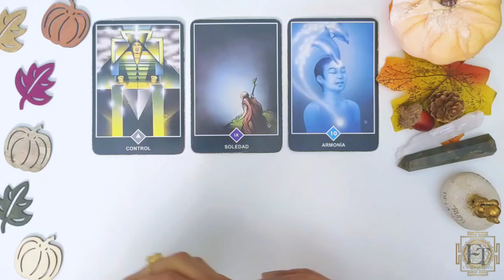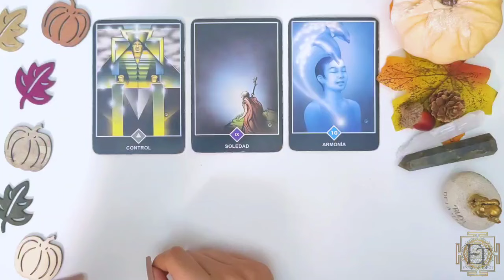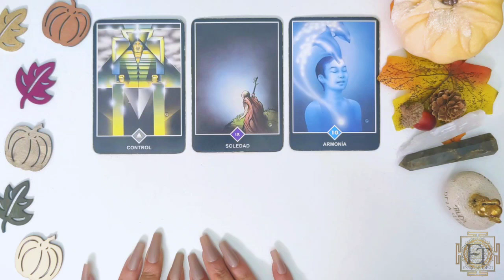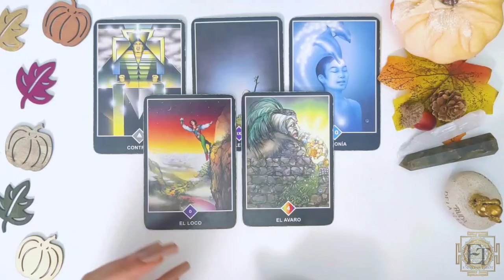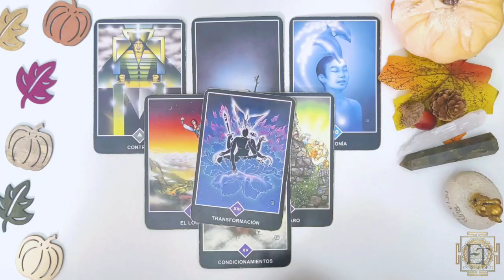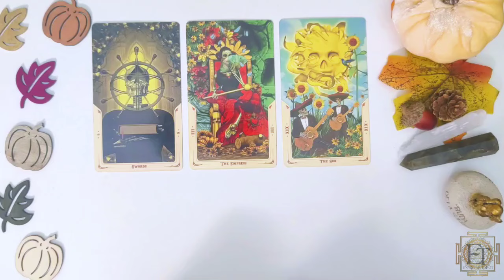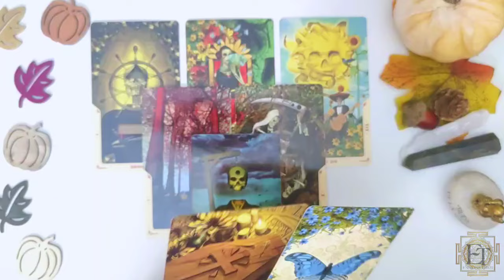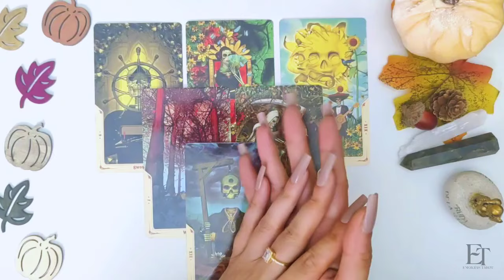Escorpio ♏ Debes Prepararte para Lo que Viene! Hora de hacer Dinero 🤑escorpio hoy Octubre 2024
✨ Predicciones del Horóscopo Octubre 2024 🔮 | Energías Tarot escorpio hoy amor horoscopo ✨

¡Bienvenidos a Energías Tarot! En este video te traigo las predicciones del horóscopo de octubre 2024 para Escorpio.

 🌙✨En este video encontrarás:
✨Horóscopo de Escorpio